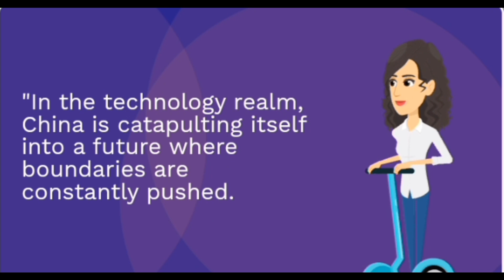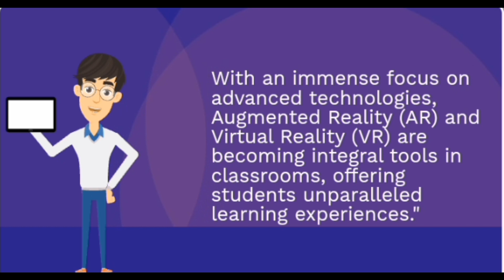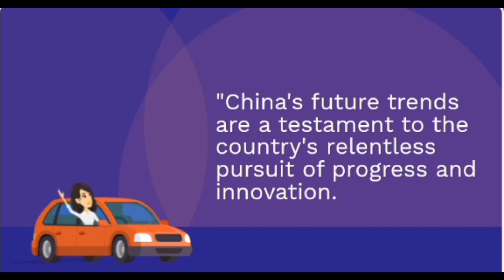Horizon Scan : China future trend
In this Horizon Scan video, we delve into China's future trend and explore the potential shifts and advancements that will shape the country's trajectory. From emerging technologies like artificial intelligence and 5G to the evolving landscape of Chinese industries, we analyze the current state and project potential developments. Join us as we uncover the exciting future prospects and key areas to watch in China's dynamic and ever-changing market.